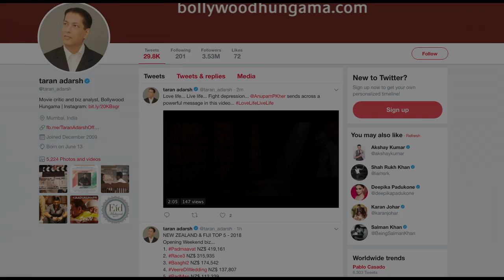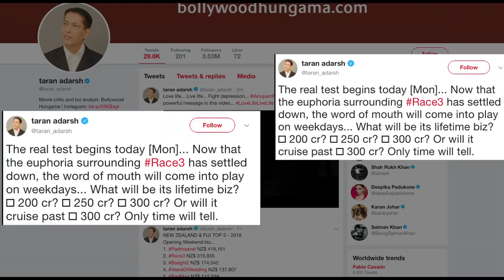Salman Khan’s EID Connection: “Race 3” CROSSES 100 cr , mark in just 3 days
Salman Khan and his Eid releases have been inseparable. The Dabangg Khan considers the festival of Eid for making his movies a big hit every year. Salman and his relationship with Eid big releases started with ‘Wanted’ ,  followed by Bodyguard ,  Dabangg ,  Ek Tha Tiger ,  Kick and Bajraangi Bhaijaan. This time again the actor celebrated Eid with his audience with the highly anticipated release “Race 3”.